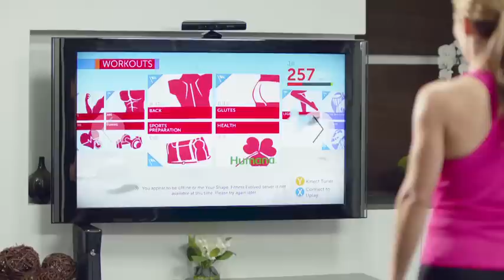Your Shape Fitness Evolved 2012 Technology Features [NORTH AMERICA]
In this video, check out the state-of-the-art fitness technology features of Your Shape Fitness Evolved 2012!  The advanced player projection and motion tracking technologies allow to you to tailor a workout specifically to your body, movements, preferences and goals.  And Your Shape now monitors floor exercises like push-ups and sit-ups.